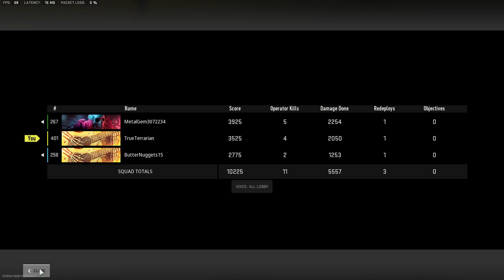ABOSOLUTE INSANITY!!! | Warzone Resurgence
Hi everyone, we are Klorps! Today we played Warzone trios and had a ton of fun playing and joking around with each other!
The Team:
Dylan- No Channel